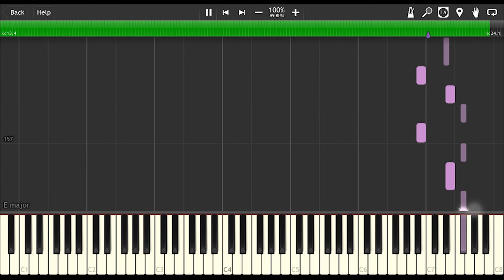Undertale "Undertale" Original Scoring - I HATE PERCUSSION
GOOOOOODDDDD MORNING PEOPLES! I've been working on this one for awhile, the percussion is really tricky. I know it doesn't sound like the original recording, but all the right notes are there (I think)! If there's a wrong note or something, please let me know.

I hope you enjoy this new Undertale score, it's so powerful and maybe I'll do more from Undertale.